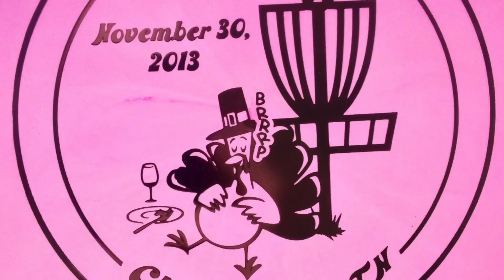2013 Belch'n Turkey Final Nine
This is the final nine and playoff holes of the 2013 Belch' n Turkey tournament in Chattanooga, Tennessee. Matt Dollar, Will Schusterick, Cameron Colglazier, Joey Lutz and James Cole battle on. Thanks again to local musicians Behold the Brave and Matthew Smith for their musical contributions. Thanks again to Jay Harbour for the camera!